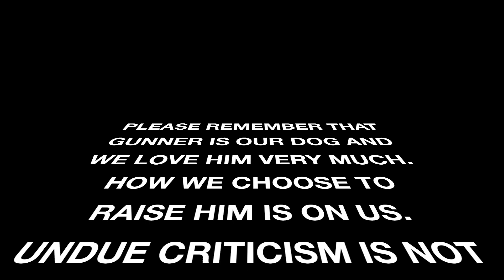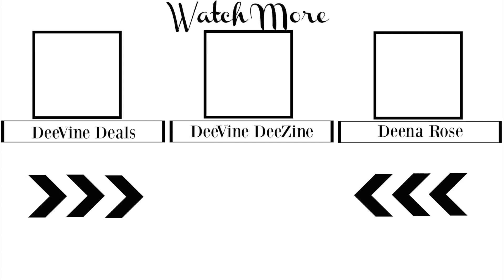UPDATE ON GUNNER :)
Tune in for a special update on Gunner and see how his leg is healing.

**PLEASE REMEMBER:  At the end of the day, Gunner is OUR dog and we love him VERY MUCH.  You may disagree with how we are raising him, and that is your right to do so, but we are doing our best to raise him in a loving and healthy environment.  Negative comments and opinions are not welcome nor will they be tolerated.**

LIGHTING

——TRIPOD——
Sunpak Ultra 6000PG

CAMERA

Canon EOS Rebel T4i DSLR with 18-55mm EF-S IS II Lens:

MIC

——SD CARD———-

ScanDisk Extreme

Editing Software

Movie on the Mac Book Pro 15” Retina Display:

About This Video:

In today's video I will be showing you an update on Gunner's leg.  See how well he is healing.